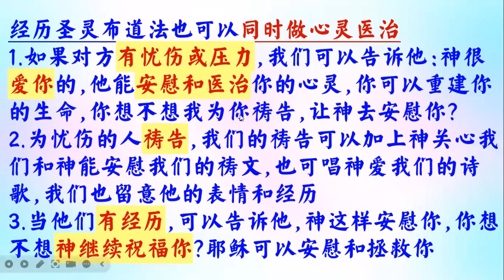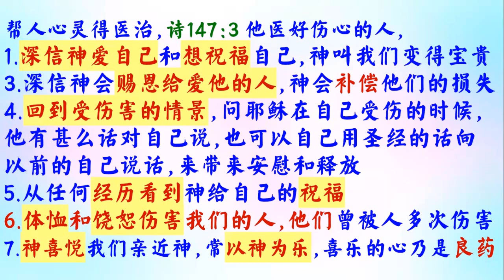經歷聖靈佈道法和心靈醫治佈道法 - 普通話 - 葉牧師 2024.07.10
經歷聖靈佈道法和心靈醫治佈道法

 1. 與主的關係：怎樣建立與主相愛的關係，怎樣從主的愛得力，怎樣深信神的供應和計劃。
 2. 處理生命：怎樣不被人、罪、負面思想情緒和潛意識、婚姻和生活的問題、和侍奉的問題影響。
3. 進入不同層次的侍奉：侍奉可以由簡單的生活見證，到建立別人的靈命，或進入策略性的侍奉。